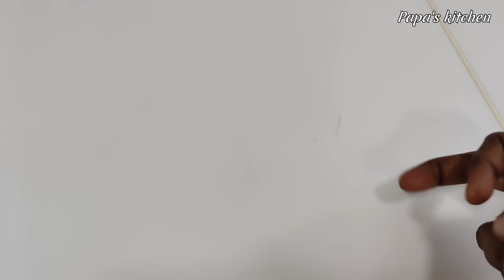white kitchen Good or Bad .? / 😢 இவளோ காசு கொடுத்தும் இப்படி ஆகும்ன்னு நினச்சு கூட பார்க்கல / NANO